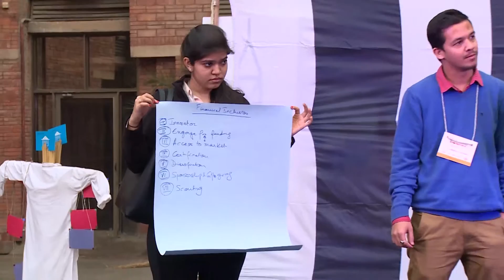Presentation from - e-Business & Financial Inclusion